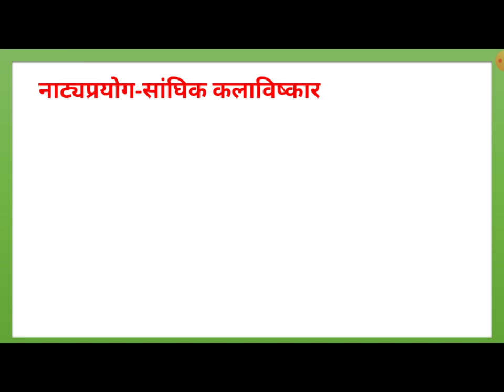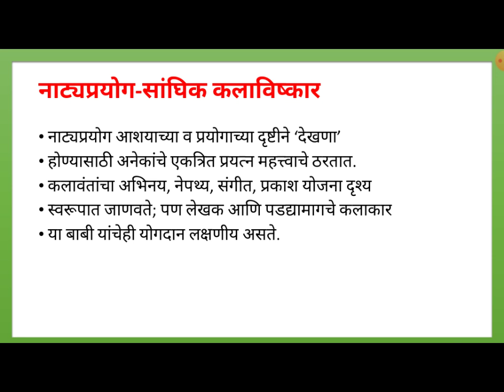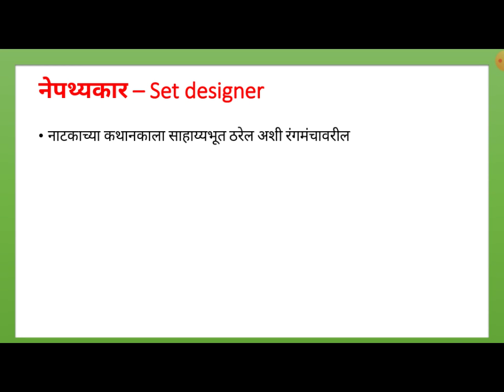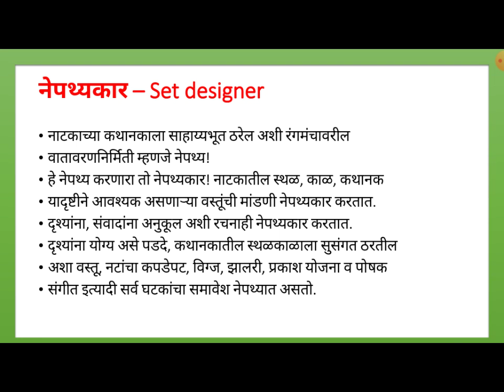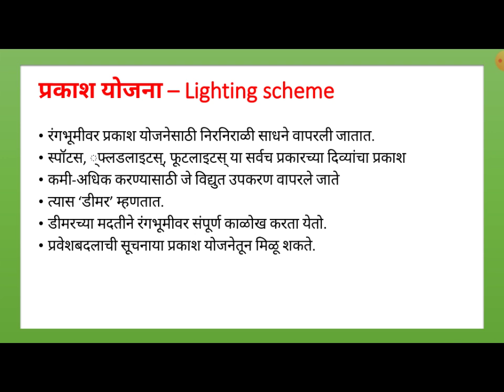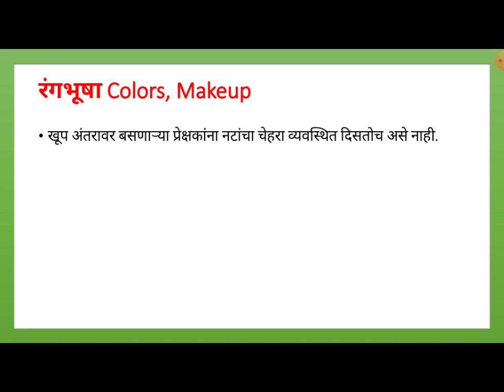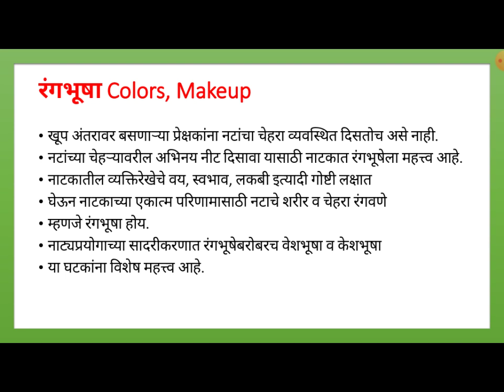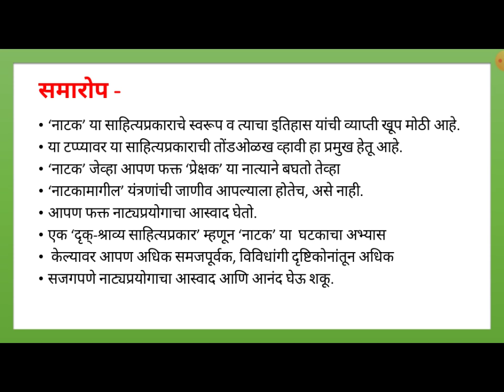नाटक-साहित्यप्रकार-परिचय | नाट्यप्रयोग -सांघिक कलाविष्कार | मराठी युवकभारती इ.११ वी | Marathi 11 th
Marathi 11 th class

मराठी युवकभारती इयत्ता 11 वी

नाटक साहित्यप्रकार परिचय

नाट्यप्रयोग - सांघिक कलाविष्कार